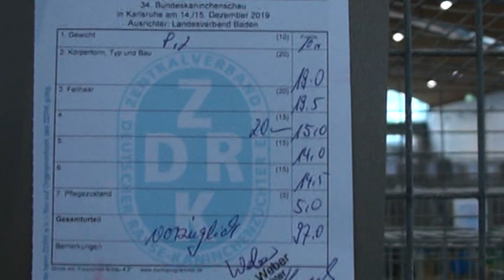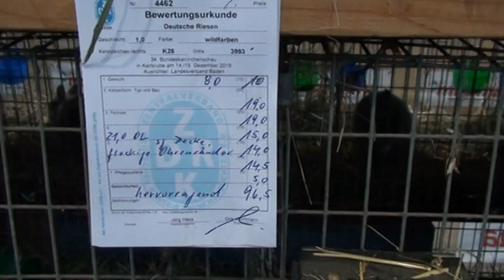34. Bundeskaninchenschau Karlsruhe 2019 9. Platz Deutsche Riesen wildfarben Heribert Leitschuh 386,0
34. Bundeskaninchenschau Karlsruhe 2019 9. Platz Deutsche Riesen wildfarben Heribert Leitschuh 386,0 Punkte